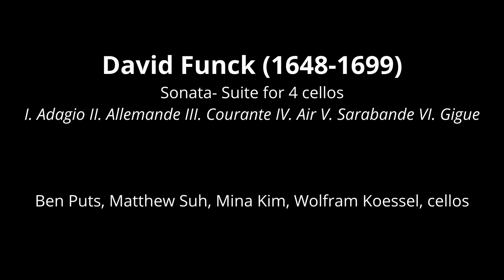David Funck. Sonata - Suite for 4 cellos.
I. Adagio II. Allemande III. Courante IV. Air V. Sarabande VI. Gigue
Ben Puts, Matthew Suh, Mina Kim, Wolfram Koessel, sellos